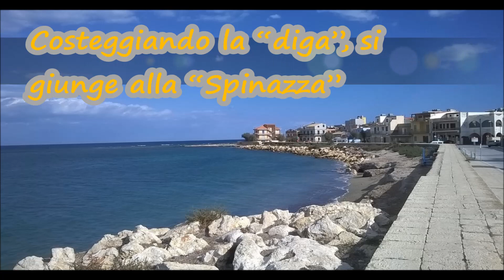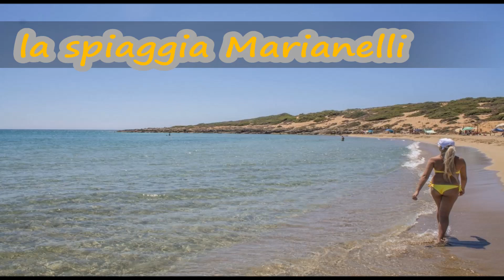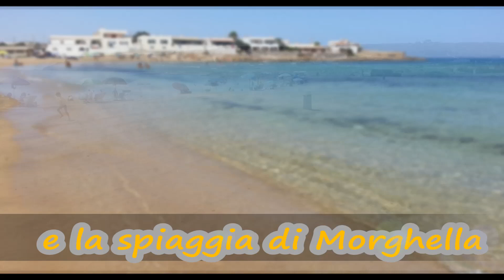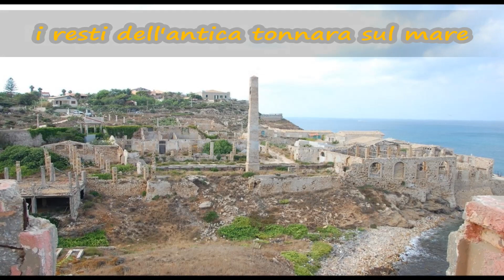Cosa fare e vedere a Marzamemi e dintorni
La prima volta che si mette piede a Marzamemi si ha l'impressione di ritrovarsi in un antico villaggio di pescatori, quasi un viaggio indietro nel tempo. Le prime cose che ci troviamo davanti sono vialetti pavimentati in pietra, caseggiati antichi e piccole casette attaccate tra loro. L'atmosfera è davvero magica!
Questo villaggio di pescatori è circondato da un meraviglioso mare: proprio di fronte al Largo della Balata c'è un piccolo porticciolo con tante barchette ormeggiate. Sempre sul Largo possiamo ammirare l'antica Tonnara, recentemente ristrutturata, ed oggi sede di diversi eventi culturali. Da qui, attraverso un vialetto e passando sotto un antico arco in pietra, si giunge in Piazza Regina Margherita, il cuore di Marzamemi. Da questa piazza si diramano tanti vialetti che, quasi attraverso dei veri e propri labirinti, portano al mare.
Nel centro storico di Marzamemi si trascorrono bellissime serate di spensieratezza e divertimento: si può ascoltare musica fino a tardi, curiosare tra le piccole botteghe, ma anche stare semplicemente seduti al tavolino di un bar a godersi l'incantevole atmosfera.
Dal centro, spostandosi verso Nord e costeggiando i grandi blocchi di pietra della “diga”, si giunge ad un' altra zona di Marzamemi, la “Spinazza”, una zona residenziale di villette dove è possibile rilassarsi sulla larga e sabbiosa Spiaggia Spinazza, a tratti anche attrezzata, e tuffarsi in un mare cristallino.
Proseguendo sullo stesso litorale incontriamo le spiagge più belle della Sicilia Sud-Orientale: San Lorenzo e l'oasi di Vendicari, un'area di interesse naturistico ed archeologico. Queste spiagge sono davvero uniche e particolari. La spiaggia San Lorenzo ha due tratti, uno più grande e l'altro più piccolo, entrambi con sabbia grigio chiara e mare cristallino. Stessa situazione troviamo nelle spiagge incontaminate della Riserva naturale di Vendicari, in cui troviamo ben quattro spiagge diverse, veri paradisi: la spiaggia di Vendicari, nei pressi dei resti di una vecchia tonnara, la spiaggia Calamosche, un piccolo tratto di sabbia che interrompe una magnifica scogliera, la spiaggia Marianelli, accanto a reperti risalenti al V secolo a.C., e la spiaggia Eloro, di fianco all'area archeologica dell'antica citta greca.
Proseguendo Torniamo al centro di Marzamemi e questa volta spostiamoci verso Sud. Percorrendo il Lungomare Starrabba, ci troviamo davanti l'incantevole panorama offerto dall'Isolotto Brancati, dimora privata in mezzo al mare: una casetta rossa che sembra quasi galleggiare sulle acque marzamarote.
Oltre che dal Lungomare, l'isolotto è visibile anche da un'altra spiaggia di Marzamemi, la spiaggia della Marinella, che inizia proprio alla fine del corso: anche qui troviamo una libera spiaggia di sabbia, per un piccolo tratto anche attrezzata.
All'uscita di Marzamemi incontriamo il Porto Fossa, strada che ci conduce alla bellissima cittadina di Portopalo di Capo Passero. Prima di giungere a Portopalo, però, incontriamo delle belle spiagge incastonate tra la scogliera che collega le due cittadine: la spiaggia Volpiglia, libera e attrezzata, la libera spiaggia Cavettone e la libera e attrezzata, spiaggia di Morghella. La cosa che più incanta chi attraversa questa strada è il blu intenso del mare, così vicino da sembrare di poterlo toccare.
Appena giungiamo nei pressi di Portopalo vediamo anche il meraviglioso Castello Tafuri, da poco ristrutturato, i resti dell'antica tonnara che si affacciano sul mare e, dalla panoramica Terrazza dei Due Mari, l'Isola di Capo Passero. Qui è impossibile non immergersi e andare alla scoperta di fondali semplicemente meravigliosi.
Insomma, le cose da fare e le spiagge da vedere a Marzamemi e dintorni sono davvero moltissime e imperdibili: spiagge davvero paradisiache, panorami unici e serate all'insegna del divertimento e della spensieratezza. Per delle vacanze rilassanti, ma allo stesso tempo intense di emozioni!